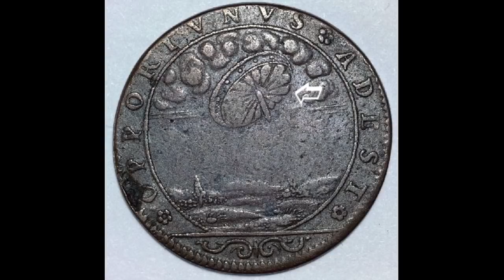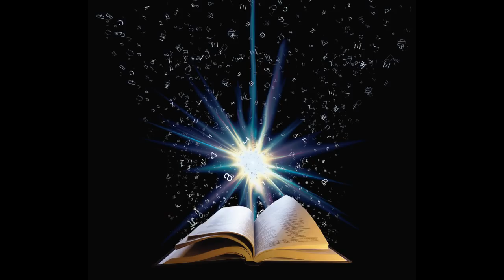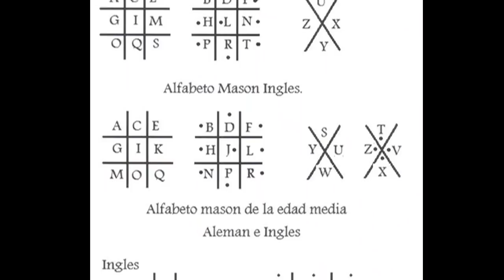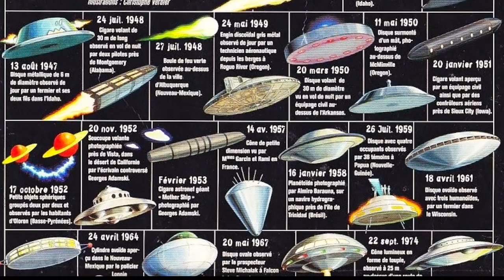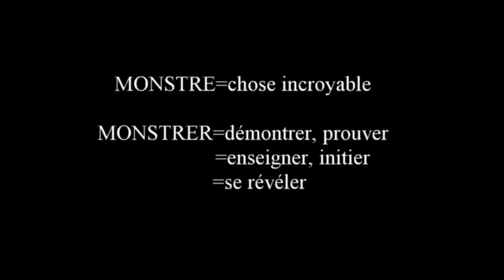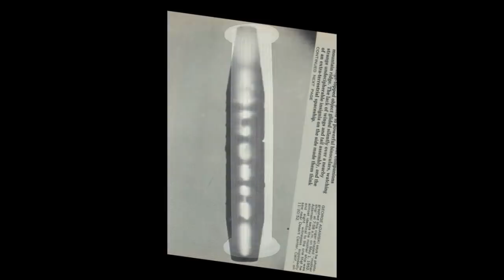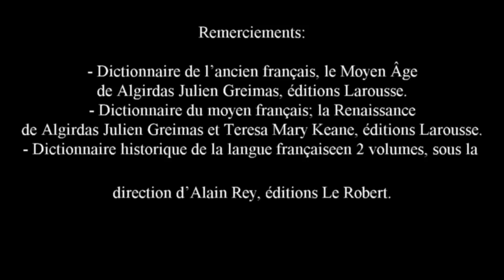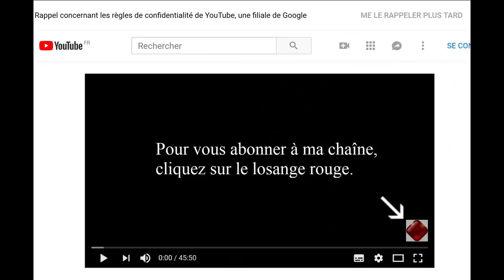Jésus et les ovnis - Les preuves dans les monuments.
Jésus-Christ était un grand maître spirituel, le Fils de Dieu de la religion catholique. Accessoirement, était-il un homme qui venait d'ailleurs? Appartenait-il à une autre humanité que la nôtre ? Les églises et les cathédrales contiennent des représentations de Jésus, qui portent un code secret. On aborde ici un domaine tout à fait original, au carrefour de l'ufologie et de l'ésotérisme. Cette vidéo est un ovni !

Ne pourrait-il exister un aspect de Jésus-Christ qui serait resté caché ? Supposer qu'il avait une origine exogène, ce n'est pas insulter cet être supérieurement évolué, c'est simplement donner un bon recadrage au personnage, notamment à la prophétie de son retour sur la terre. Si Jésus doit revenir, comme annoncé dans les évangiles, il serait logique qu'il utilise... un aéronef.

Nous connaissons fort peu de choses sur d'éventuelles créatures qui habiteraient dans l'espace. Des centaines de milliers d'ovnis ont été aperçus, parfois captés par des radars et des groupes de personnes.

Dans cette vidéo, on voit comment des ovnis sont présents dans certains tableaux. On observe et étudie des tableaux, des sculptures et des vitraux représentant Jésus-Christ ; on en déduit des messages cachés derrière une apparence conventionnelle.